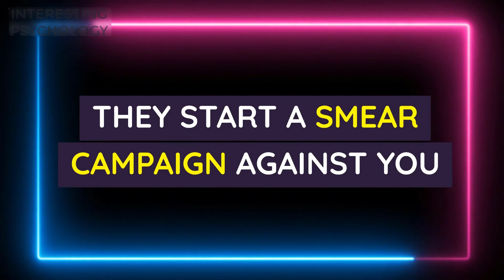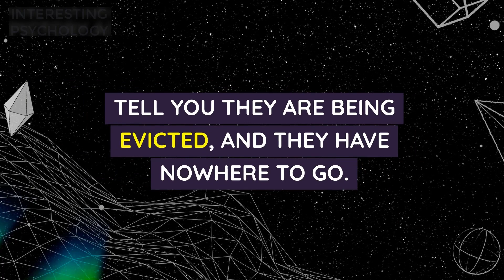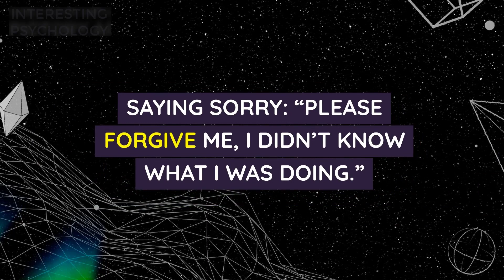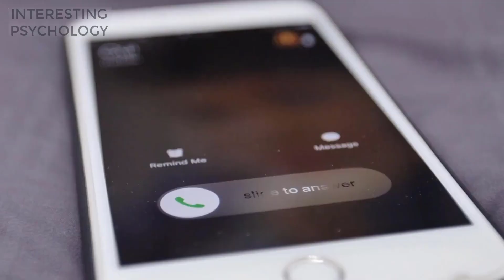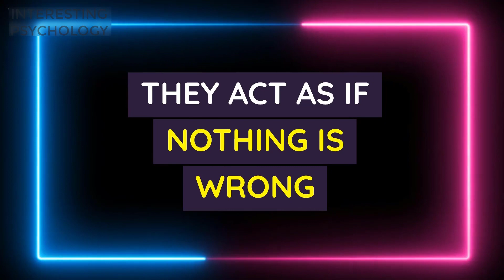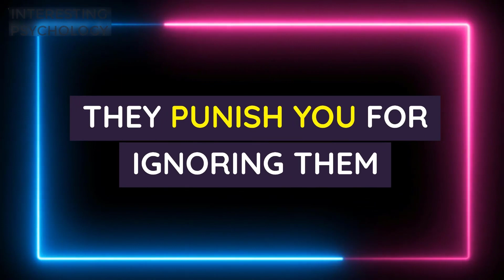8 Things Manipulator They’ll Try When You Ignore Them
What Happens When You Ignore a Manipulator? 8 Things They’ll Try

It takes courage and determination to ignore a manipulator. If you ignore a manipulator, what happens now? Will they choose another victim or start harassing you?

Manipulators want to control. They use tactics designed to undermine your confidence and self-esteem, making it harder to break away from them. So, what happens when you ignore a manipulator? Here are eight things manipulators try to regain control.